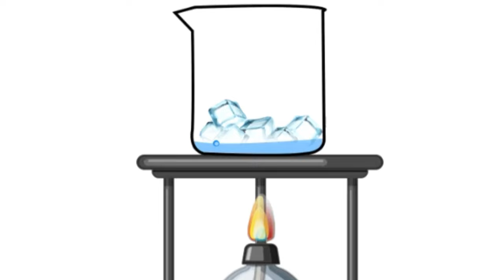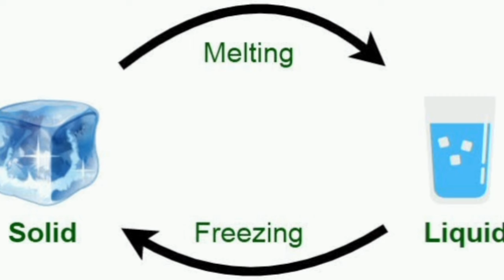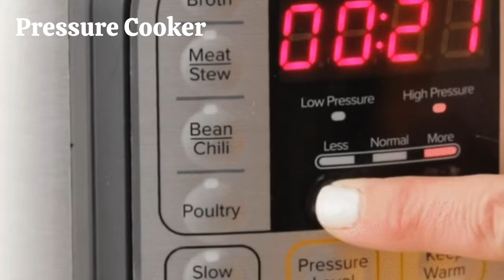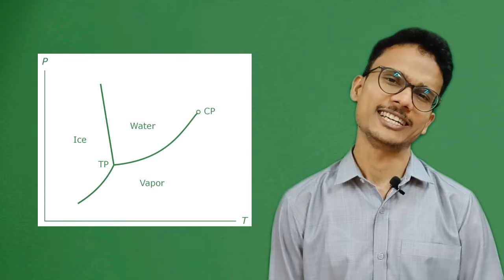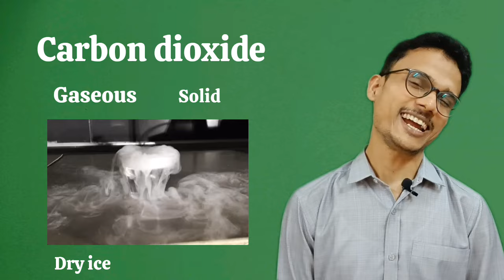Thermal Properties of Matter: Phase Changes & Triple Point | Evaporation & Condensation | Episode 66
In this Episode 66 of our Happy Learning Series, we delve into the intricacies of Class 11 Physics, focusing on the critical topic of Thermal Properties of Matter. Whether you're a JEE Main or NEET aspirant, understanding this topic is essential for mastering the foundations of physics and acing your exams.

🔍 Key Takeaways:

Concept Clarity: Unravel the mysteries behind thermal expansion, heat transfer, and calorimetry.
Application in Exams: Learn how to apply Thermal Properties of Matter concepts to solve complex problems frequently encountered in JEE Main and NEET examinations.
Strategic Study Tips: Get expert tips on effective study strategies to optimize your preparation for these competitive exams.

🔥 Importance of the Topic:
Discover why a solid grasp of Thermal Properties of Matter is pivotal for success in JEE Main and NEET. From real-life applications to exam-specific insights, this video equips you with the knowledge needed to excel.

🧊 Experiment-1: Melting Ice & Evaporation
   - Witness the magic as we observe the transformation of solid ice into liquid water through the process of melting. Explore the concept of evaporation and understand the factors influencing this phase change.

🔥 Experiment-2: Thermal Equilibrium & Regelation
   - Dive deeper into the science behind thermal equilibrium and Regelation. Discover how these principles play a crucial role in understanding the behavior of ice under varying temperature conditions.

⛸️ Melting of Ice and Figure Skating
   - Uncover the connection between the melting of ice and its role in the enchanting world of figure skating. Learn how this phase change contributes to the smooth gliding of skaters on the ice.

💨 Pressure and Boiling Point
   - Explore the relationship between pressure and the boiling point of liquids. Witness firsthand experiments demonstrating the impact of pressure on the boiling point, unraveling the secrets behind this fundamental concept.

💧 Triple Point of Water & Triple Point
   - Delve into the precise conditions at which water exists in three phases simultaneously - the Triple Point of Water. Learn about the broader concept of the Triple Point and its significance in the study of phase changes.

❄️ Dry Ice and Triple Point of CO2
   - Switch gears to explore the wonders of dry ice and the Triple Point of carbon dioxide. Witness captivating experiments that showcase the unique properties of dry ice and its role in the world of phase transitions.

Happy Sunday! Happy Learning!!

From - Tirith Learning Centre - The House of Physics

Science Channel on Youtube - Rupesh Verma IIT Guwahati

Video Content:

00:00 : Melting
00:51 : Evaporation
01:10 : Condensation
01:34 : Phase Change
02:07 : Thermal Equilibrium
02:21 : Regelation
03:39 : Figure Skating
03:58 : Pressure and Boiling Point
04:54 : Triple Point
06:00 : Dry Ice

Rupesh Verma
Rupesh Verma IIT Guwahati
Rupesh IIT Guwahati
Rupesh Verma Sir
Rupesh Sir
Rupesh Sir IIT
Rupesh Sir IIT JEE
Rupesh Sir Physics
Rupesh Sir Science
Rupesh Sir Technolgy
Happy Sunday
Happy Learning
IIT Guwahati
Best Science Channel
Best Physics Channel
Best Science Channel Hindi
Best Physics Channel Hindi
Best Channel for IIT JEE Preparation
Best Channel for IIT JEE Preparation Hindi
Best Channel for NEET Preparation
Best Channel for NEET Preparation Hindi
Science Channel Hindi
Physics Channel Hindi
NCERT Solution
Exam Strategy
Exam Prep
NEET Motivation
Future Doctors
IIT Dream
IIT Motivation
Science Fun Facts
Physics Fun Facts
JEE Preparation
NEET Preparation
Wonders of Phase Changes
Melting Ice
Evaporation
Condensation
Triple Point
Regelation
Thermal Equilibrium
Figure Skating
Triple Point of Water
Dry Ice
Triple Point of CO2
Science Education
Experiment
Educational Adventure
Physics
Tirith Learning Centre
Sunday Learning
Science Journey
The House of Physics
JEE Main
NEET
Physics Exam Preparation
Concept Clarity in Physics
Thermal Expansion
Heat Transfer
Calorimetry
JEE Main Preparation Tips
NEET Exam Strategies
Competitive Exam Study Tips
Foundations of Physics
Happy Learning Series
Real-Life Applications of Physics
Acing Physics Exams
Study Strategies for JEE Main
Expert Tips for NEET
Mastering Thermal Properties in Class 11